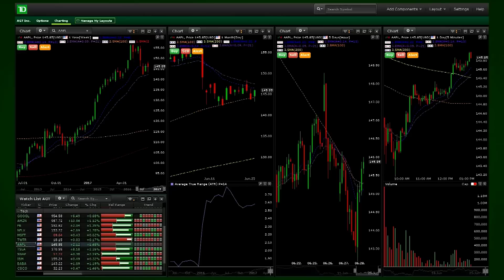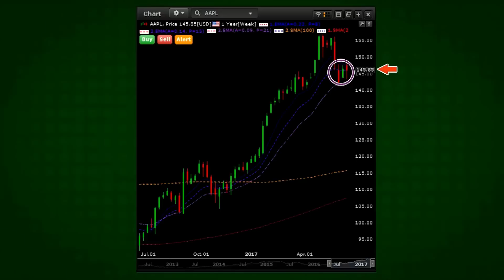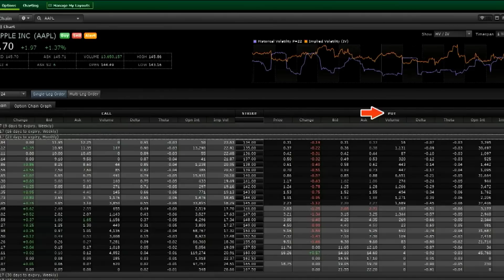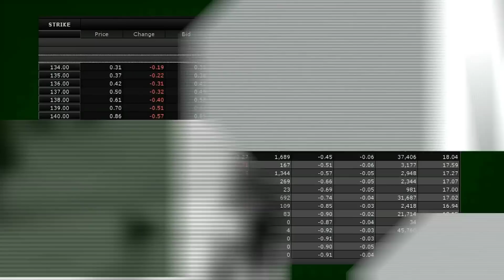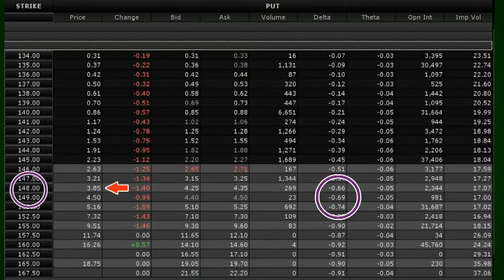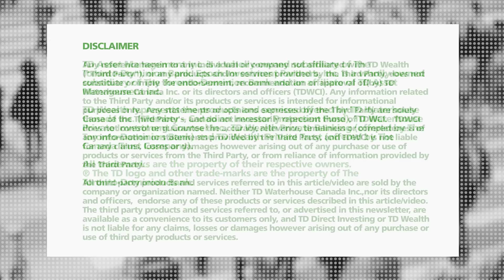Learn How to Trade Options with Sarah Potter, SheCanTrade.com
Sarah Potter, Author, How You Can Trade Like A Pro, explains how anyone can learn to trade options and generate a steady income stream.